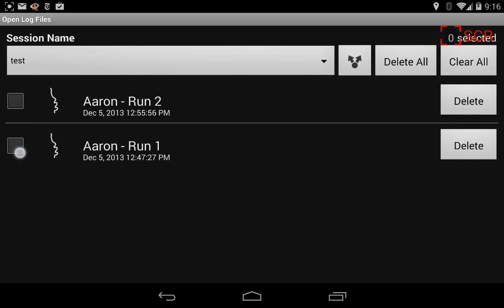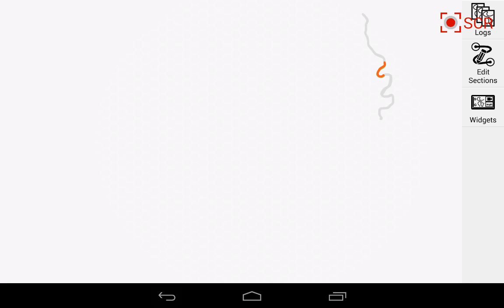SoloStorm Analysis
This is a video screen capture from SoloStorm Analysis mode running on my Nexus Android tablet showing a couple of runs on a winding city street - definitely driving 5/10 or less since the road is popular amongst peds and bicyclists. I'd welcome advice on using the available analysis widgets for my Petrel Data SoloStorm system using AutosportLabs Race Capture/Pro data acquisition system.